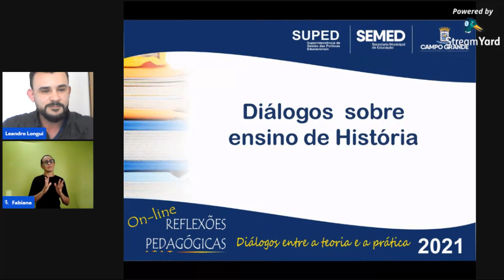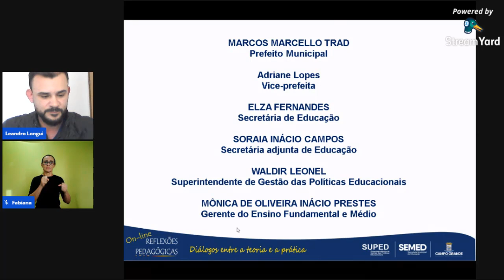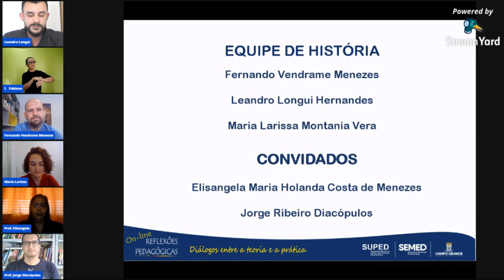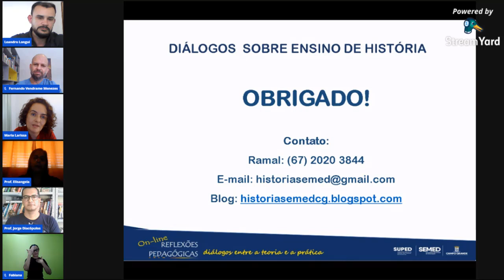"HISTÓRIA 6º AO 9º ANO: DIÁLOGOS SOBRE ENSINO DE HISTÓRIA. "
Em continuidade ao Programa Formativo “Reflexões Pedagógicas: Diálogos entre a Teoria e a Prática”, uma ação da Secretaria Municipal de Educação de Campo Grande-MS, que acontece desde o ano de 2018, a Superintendência de Gestão das Políticas Educacionais (SUPED) implementa mais uma edição da formação, na versão on-line, em 2021. Nesta edição, as temáticas estão relacionadas ao estudo do Referencial Curricular Circunstancial da REME/2021 e às práticas do ensino remoto.